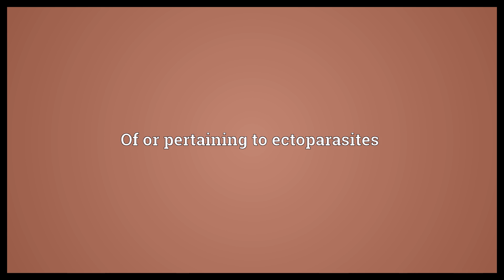Ectoparasitic Meaning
Video shows what ectoparasitic means. Of or pertaining to ectoparasites.  Ectoparasitic Meaning. How to pronounce, definition audio dictionary. How to say ectoparasitic. Powered by MaryTTS, Wiktionary